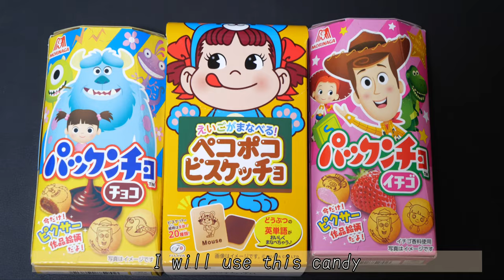【ASMR】I tried to eat to put the candy in Anpanman bolo cup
I tried to eat to put the candy in Anpanman bolo cup♡♡
Even if the same sweets are used, the taste will be so different just by changing the container.♪♪